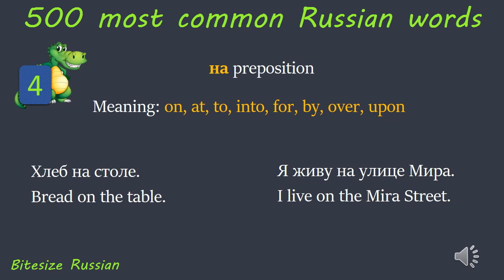500 most common Russian words_ 4 (на)